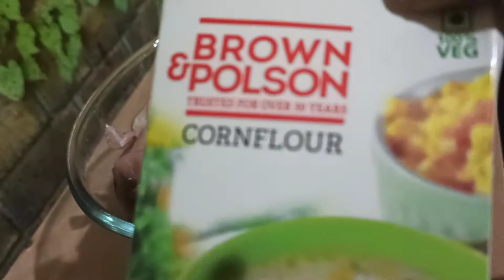ಲೆಮನ್ ಚಿಕನ್ ರೆಸಿಪಿ | lemon chicken recipe at home| restaurant style lemon chicken |subtitles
very easy and tasty  lemon chicken